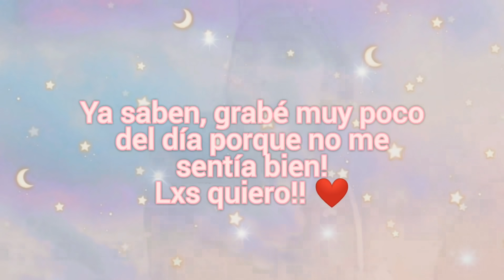VLOGMAS Día 5- Armamos el árbol con Lío 🎄✨